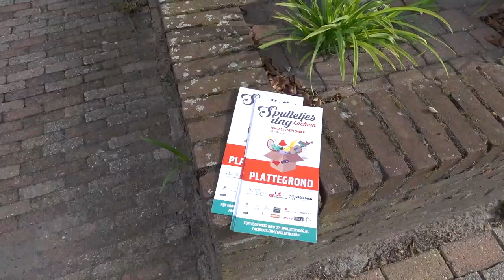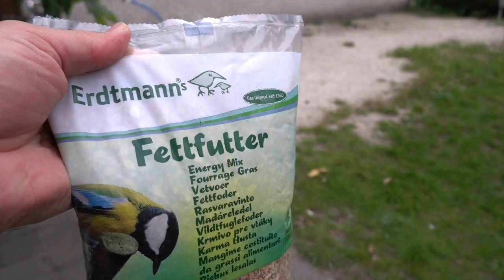15 september zondag vlög